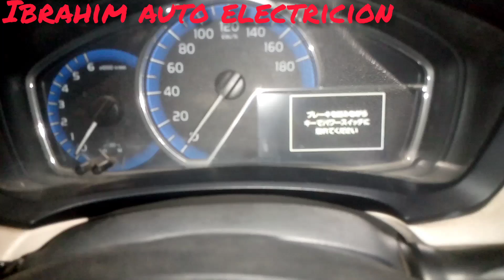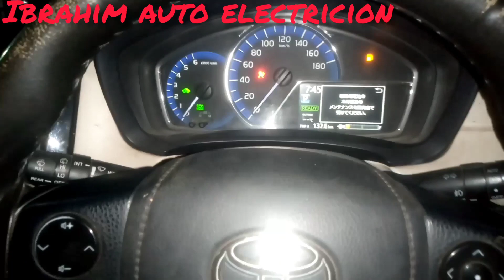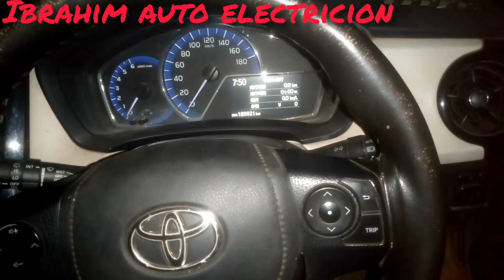How to fix Toyota felder hybrid:::: key not detect problem solve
Toyota Felder hybrid  key not detect and engine not start
esay fix and solve problem
Ibrahim auto electrician